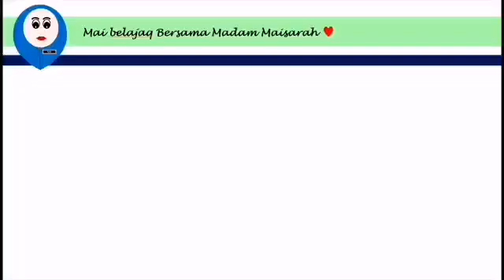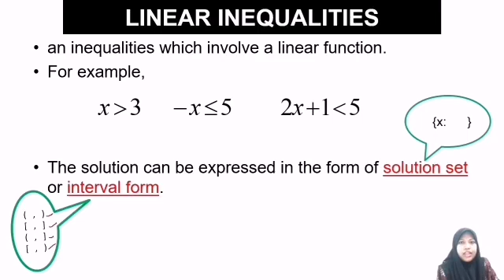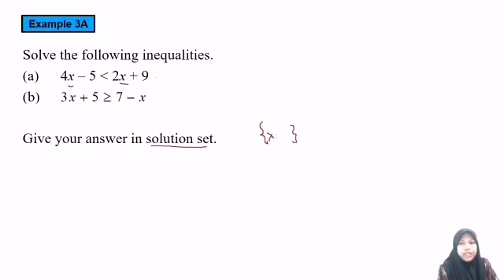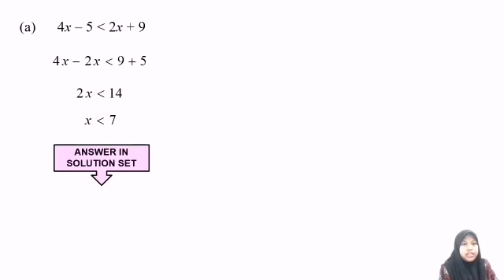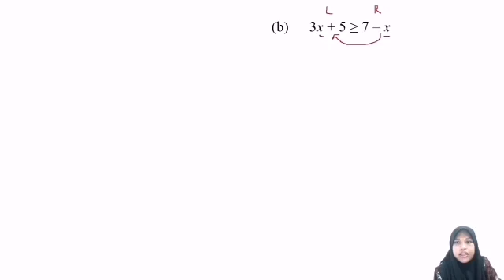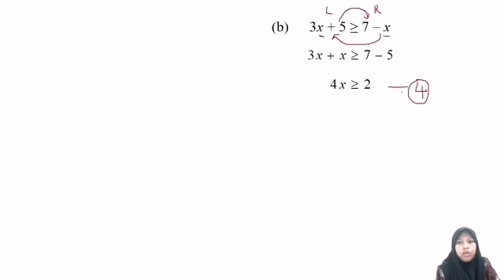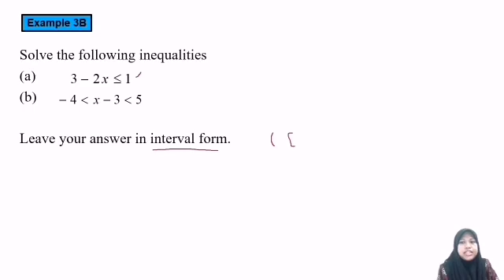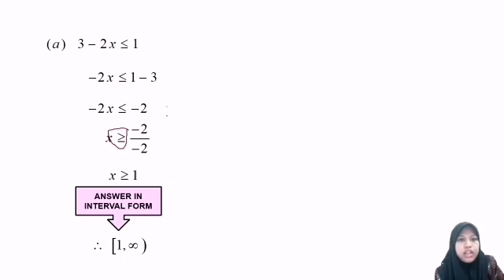3.1 PART 3 LINEAR INEQUALITIES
PART 3 OF SUBTOPIC 3.1 INEQUALITIES